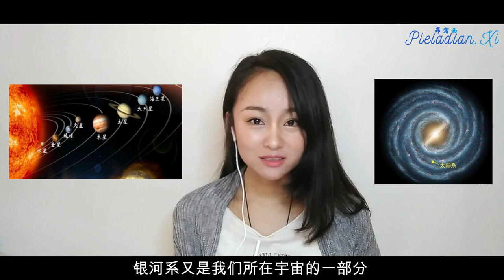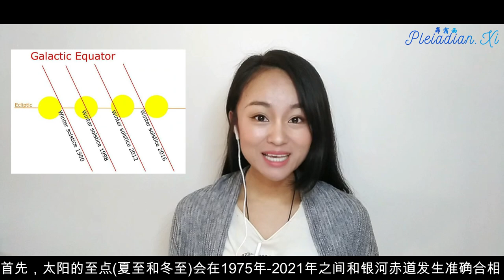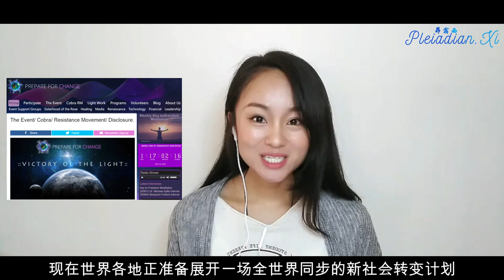【深度解密】水瓶座时代开启/Age of Aquarius，144,000星际种子使命启动/Starseeds Activation，地球大转变征兆 432Hz | 昴宿西 PleiadianXi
2020年看起来是特别不平凡的一年，我们经常会阅读到这些新闻：磁极大幅度移动，参宿四要发生超新星爆炸，地震频发等等。

所以今天要给大家从另外一个视角解读这些现象背后的原因，以及发生的这些事情如何影响人类的未来。同时解读一下人类大撤离的预言，还有这一切跟144000星际种子的关系。

地球是太阳系的一部分，太阳系又是银河系的一部分，银河系又是我们所在宇宙的一部分，所以，我要先讲大的背景，这就像是你要了解一个人，要去了解他的成长环境，家庭，工作，社会环境等等，是一样的道理。

首先，太阳的至点(夏至和冬至)会在1975年-2021年之间和银河赤道形成完全合相，而且这两者会在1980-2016年之间完美地连在一起，这会触发地球与银河系的能量校准。这个校准就会触发磁极的移动和地震，以及太阳黑子活跃度降低等等现象。同时这里要知道另外一个知识点，那就是，所有物质层面发生的事情，都是从较高维度的能量层面沉降显化出来的，而且这个显化到物质层面，还会有很多年的时间。所以大家先不要担心，这些都是为人类的美好未来做的铺垫性工作。

所以现在发生的，地球是要继续她的进化周期了。这不是第一次极移！历史上也发生过类似的事情。比如，13000年之前，在校准的时候发生过歌特堡地磁反转、13000年前的更新世末期物种大灭绝以及亚特兰提斯时代的大洪水。

而在75000之前，地球的赤道是那条红线，贯穿非洲和南美洲，很多金字塔和神殿等等就沿着这条线建立起来。那些都是遗留的证据。极移之后，就成了我们现在的赤道，也就是图中黑线所描述的。
更幸运的是，我们在未来要面临的是一次更加温和的校准。

此外，还有更多在发生着，比如猎户座的主要恒星之一，参宿四正在显示出可能出现超新星的早期迹象：其实这些象征着宇宙能量来到地球，要触发地球的转变。

所以将来还会发生什么呢？
地球发生极移。这是因为太阳届时会因为宇宙中央太阳和银河中央太阳的校准活动而变成一颗微型超新星/金牛T星:
同时，能量爆发的太阳会释放出一股巨大的能量波。这股能量波会造成地壳错位、地球自转轴位移然后引发高度约1.6公里的超大海啸:

这个高达1.6公里的大海啸将会有效地净化所有需要清理的地表世界。也就是那个时候，人类会在正面外星种族的帮助下，撤离到安全的区域。这也是大预言中提到的的人类大撤离行动。

我刚刚提到了人类要跟正面外星种族恢复联系，才能获得他们的直接帮助。那我们如何去恢复这种联系呢？

这就要提到另外一个名词了，叫做“事件”。我们现在，要为“事件”准备，事件是这一切的触发点。
事件是什么？现在世界各地正准备展开一场全球同步的新社会转变计划。我们将其称为【事件】。

人类会经历一个短暂的过渡期，并且准备迎接和谐友爱的新社会。事件后每个人都会直接得到一笔可观的生活费用，所有人都有一个公平的新开始，个人债务将有条件免除，每一个人都能享有健康保险；享有完善的医疗照护和全新的教育体制。工作时数将会缩短为每日3-5小时等等。这些仅仅是一小部分。

事件的发生也就是水瓶座时代的开端，所以什么又是水瓶座时代呢？简单来讲，就是宇宙新的进化周期的开始，在这个新的周期，人人平等、自由、快乐、富足、健康，届时再也不会有战争、疾病、痛苦和灾难等任何负面的人事物。

如果你想了解有关水瓶座时代的更多信息，在这里推荐大家一本书：

新亚特兰提斯计划是一个已经执行上千年的计划。圣哲曼是其中一名参与这项计划的主要成员。他转世为法兰西斯‧培根的时候写了一本透露部分计划的小说，书名就叫《新亚特兰提斯》。《新亚特兰提斯》描述了一个乌托邦社会。

但是，你要知道，我们才是触发这一切美好开端的关键所在！这里就要不得不提到144000名星际种子了：他们是谁？为什么他们这么重要！

他们来自宇宙的各个角落，在这个特殊时期协助并带领地球完成转变过程。大部分的144,000光之工作者现在在这里，并在他们的神圣目的和地球使命的觉醒过程当中。他们是从高等进化的星球转世而来。这144,000名星际种子有些还正在”觉醒”的过程中，从他们漫长的冬眠满满醒来，他们理解到，他们来这里是要协助地球的大转变。这144,000人的细胞记忆被设计，被安排在这时候要被触发，以唤醒他们的身份、任务、和转世到地球的目的，在这地球历史上最关键的时刻。

这些人，也就是正在观看视频的你们，为了平稳地让这一切美好到事情发生，我们需要把来自地球之外高维度的能量锚定下来。因为只有你们可以做到。而你们频率的提升，会自动带动地球频率的提升，从而让转变平稳顺利地发生。

最后想说，不要让＂地球转变＂的信息引起你的恐慌，这个过程像是孕妇在生产一样，在生产的过程难免会有一段短暂的痛楚，但之后将会是美好快乐，还有纯真。

因此，新地球将会在这里分娩。我们这些星星人类，在地球巨大蜕变的背景下，我们的意识也将提升到新的维度。这件事件的重要性是无法用语言来描述的。现在留待你们每个人向你们的神性敞开，走向不断冲刷着你广阔无垠的大爱海洋，找到最合适你的位置，执行自己的使命吧。